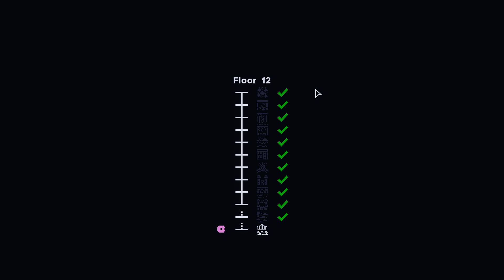Unlocking the Paladin (Tiny Rogues 0.2.1) Episode 25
Let's unlock the Paladin